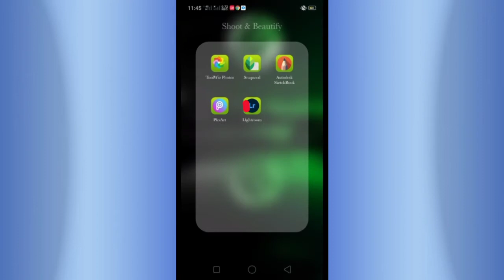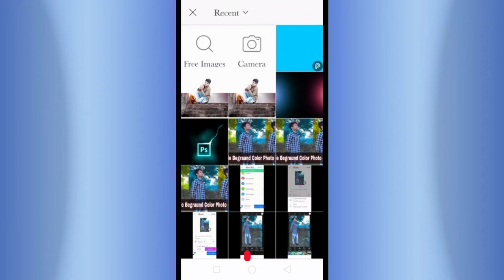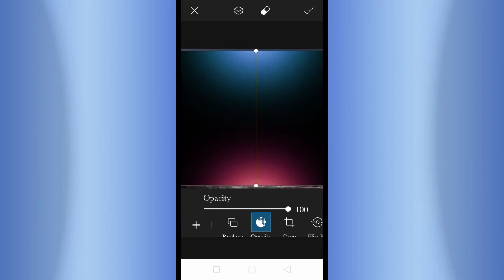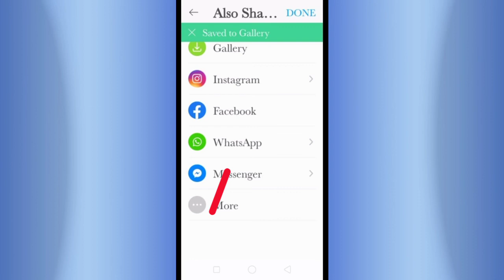Happy New Year 2021 Photo Editing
snapseed
new
photo
editing 2020
Lightroom
mobile
photo editing
phone photo editing
orange effects
blue effects
dark editing
snapseed tricks
creative liton
AF EDIT Snapseed Editing
Snapseed Mobile
PicsArt
edit
kese
photo editing
Snapseed blue background
AF EDIT
Snapseed
snapseed tricks
Snapseed Editing
Snapseed Mobile
PicsArt edit
kese
photo editing
Snapseed App
Snapseed tutorial

picsart edit

picsart download

instagram post editor

rashmika mandanna instagram photo editing app
facebook photo editor online

facebook photo editing background

facebook editing

how do i edit a picture i posted on facebook?